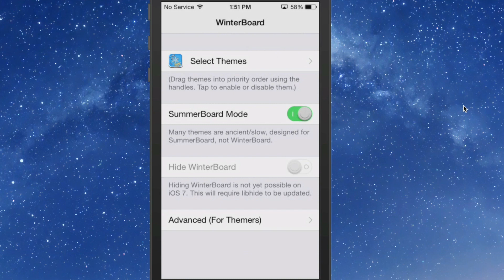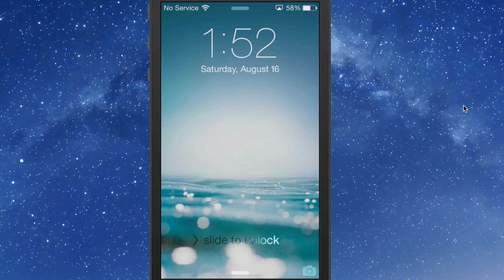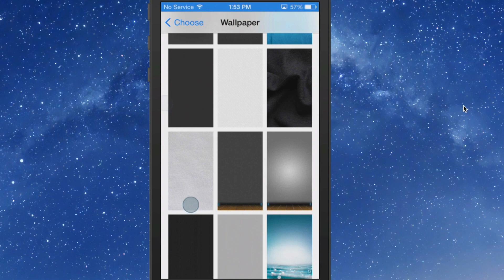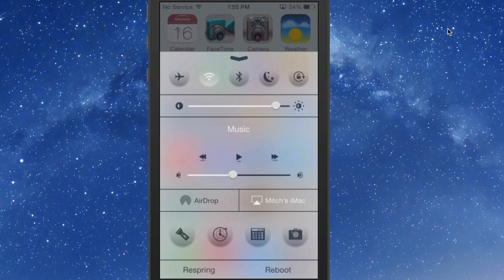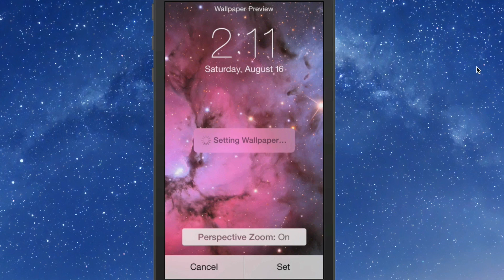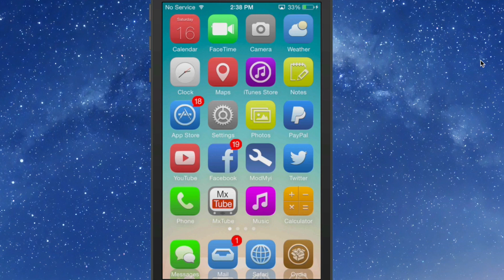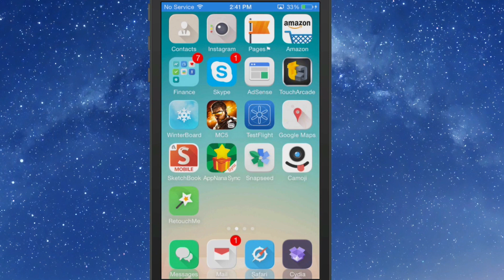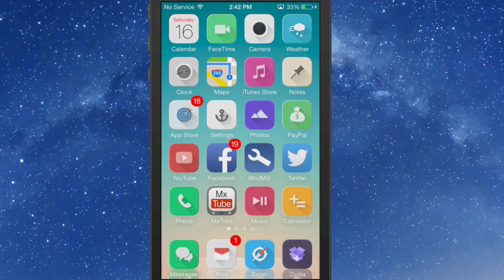Best 5 Winterboard Themes 7 1 2 Pangu Jailbreak August 2014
Aromy for iOS 7  $2.00
Madolino  FREE
Harlequin  $2.99
ieSight  $2.99
Sette $1.50

SOCIAL US